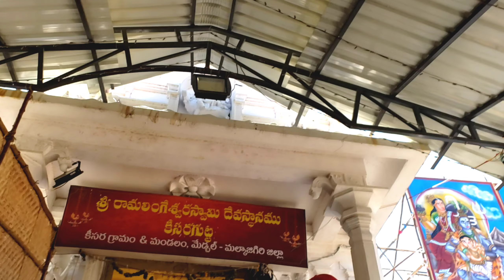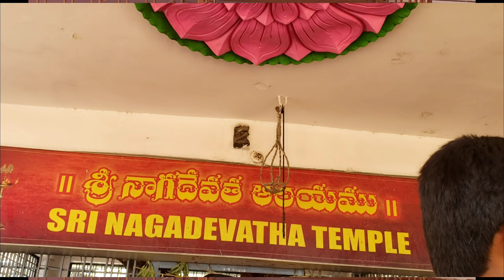Keesaragutta Temple visit | Temple history & importance | Places to visit around Hyderabad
Dear friends,

Today I bring to you the details on Keesaragutta Sri Ramalingeswara Swamy temple. This is very near to Hyderabad. In this video, you can see how the temple is, and also, you can know the importance of this temple from one of the priests in the temple.